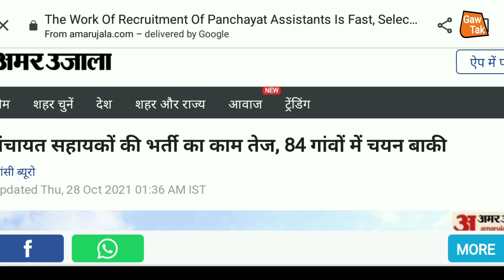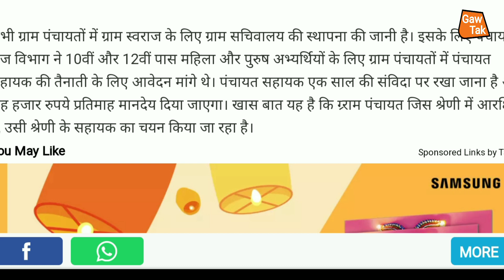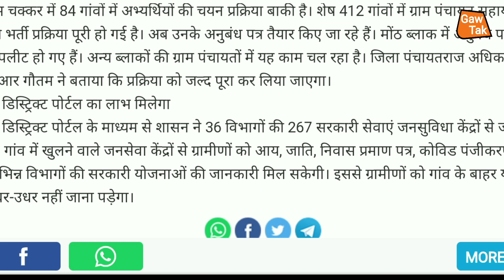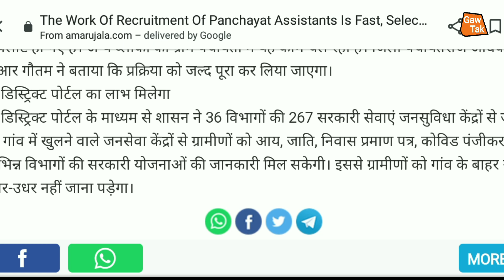up panchayat sahayat latest news | झांसी में 84 पंचायत सहायक चयन से वंचित | जानिए वजह | today news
हम_अपने_चैनल_के_माध्यम_से_भ्रष्टाचार_के_खिलाफ_ग्राउंड_रिपोर्टिंग_भी_चालू_किए_हैं_आप_सबका_प्यार_और_आशीर्वाद_बना_रहे_और_आप_लोग_ग्राउंड,रिपोर्टिंग_वीडियो_जरूर_देखें